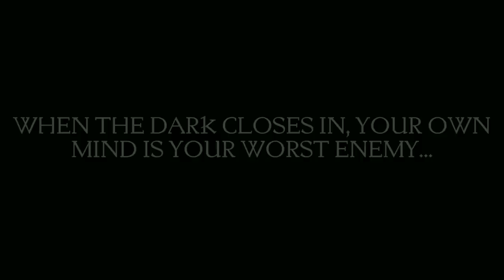Grim Quest - Old School RPG Official Gameplay Trailer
Official gameplay trailer of Grim Quest, a text-based old school RPG created and developed by Monomyth Studios.

Platform Availability:
• Android
• Apple (iOS)
• PC